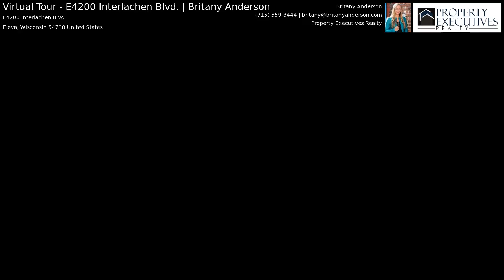Virtual Tour - E4200 Interlachen Blvd. | Britany Anderson